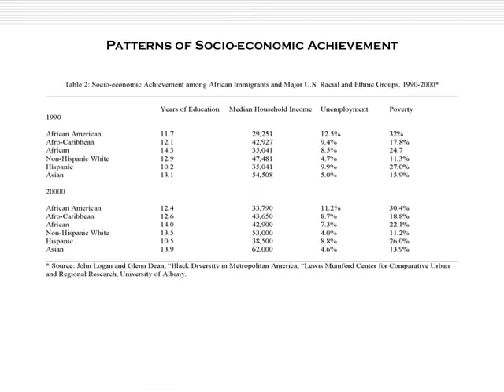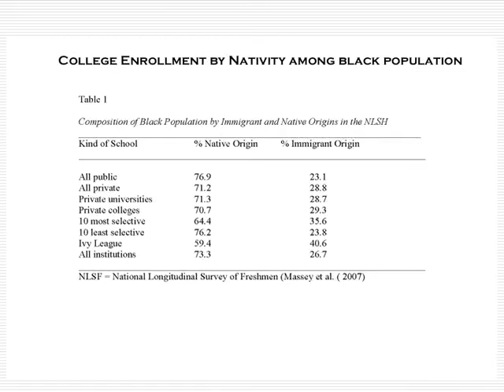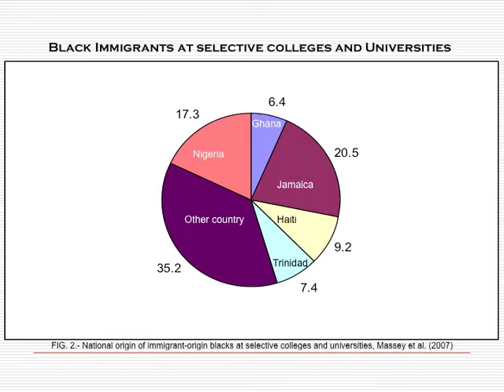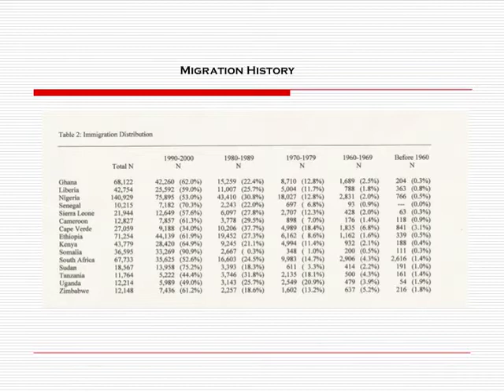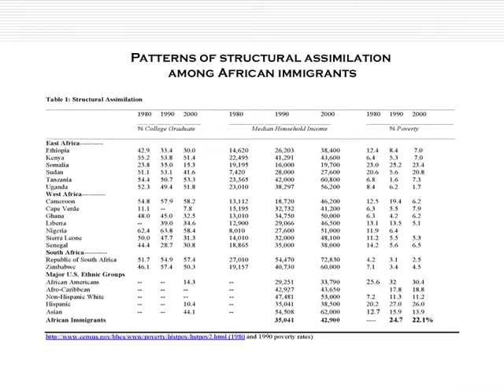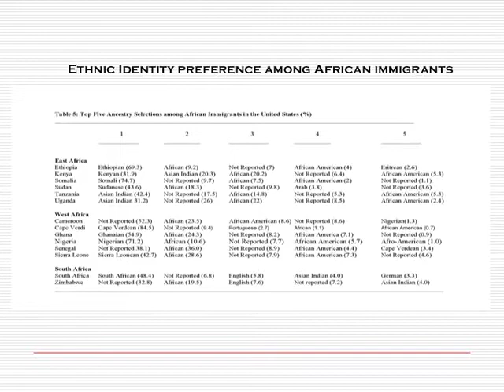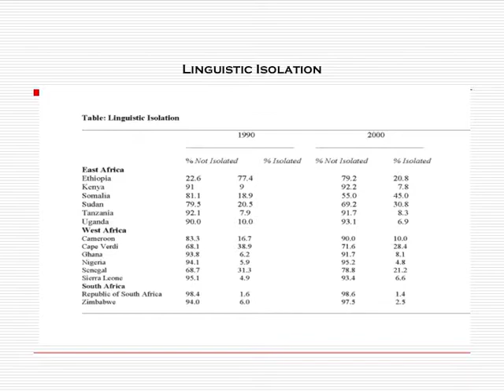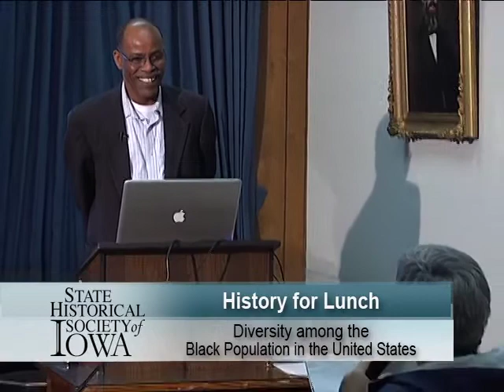History for Lunch - Diversity among the Black Population in the U.S.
As a result of increased immigration from Africa and the Caribbean, the African American population in the United States is increasingly becoming culturally and socio-economically diverse. Despite this trend, however, the tendency to assume the black population in the U.S. as an undifferentiated group remains. The purpose in this presentation is to provide a temporal comparative examination of the cultural/ethnic, and socioeconomic differences between African Americans, Afro-Caribbean, and African immigrants; and within immigrants from the African continent.

Professor Kusow is currently Associate professor of Sociology, and African and African American Studies at Iowa State University. His research interests include globalization and transnational migration, the contemporary African diaspora, social transformation and social change in Africa, African immigrants in North America. His most recent work appeared in flagship journals like Symbolic Interaction, Ethnic and Racial Studies, Journal of Migration and Ethnic Studies, and in the The New Americans: A Handbook to Immigration Since 1965, edited by Mary Waters and Reed Ueda, Harvard University Press. One of his most recent articles, 'Contesting Stigma: On Goffman's Assumptions of Normative Order,' Symbolic Interaction, 2004 appeared in the top 20 most read articles in Symbolic Interaction from 2005 to 2009. He is Vice Chair of the Somali Studies International Association (SSIA) and served as Vice Chair of the Organizing Committee of the 10th Triennial Somali Studies Conference held at the Ohio State University in 2007. He participated in several international policy forums on Africa sponsored by the United Nations Scientific, Educational, and Cultural Organization, the United Nations Development Program, Italian NGOs, and Aalborg University in Denmark.

For more information about the State Historical Society of Iowa,